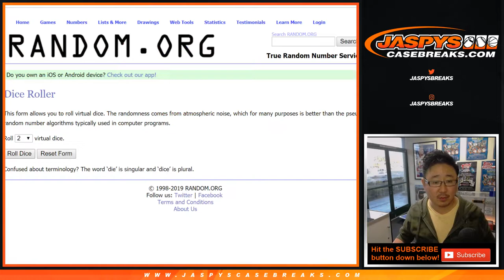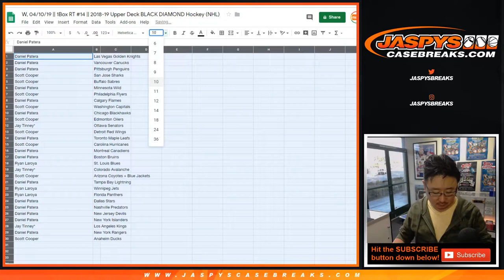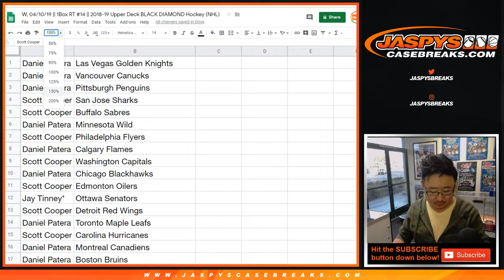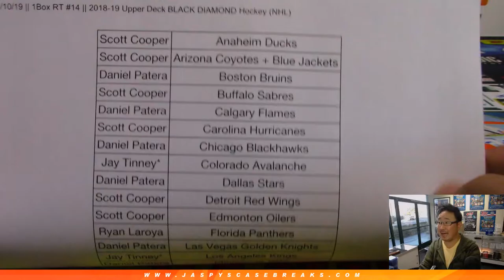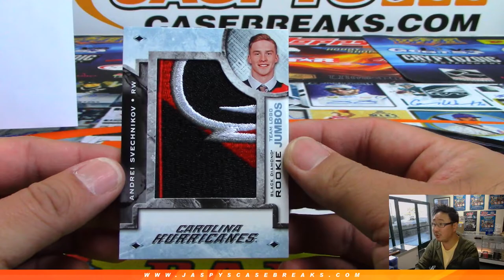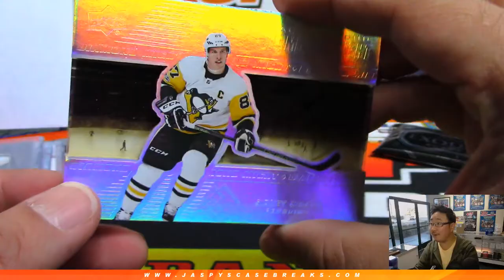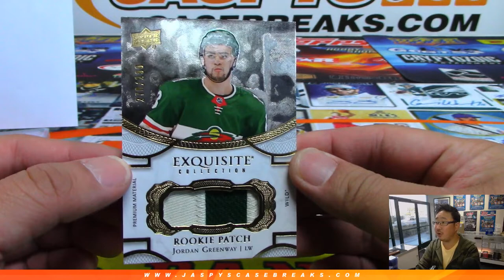W, 04/10/19 || 1Box RT #14 || 2018-19 Upper Deck BLACK DIAMOND Hockey (NHL)